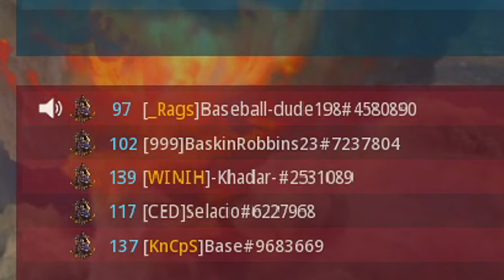I went BACK to Modern Warfare....